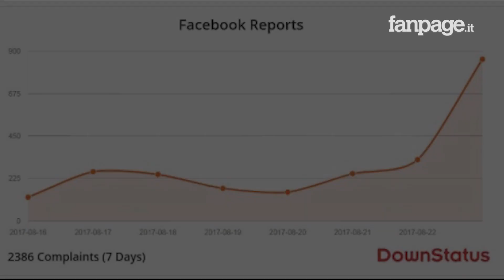Facebook down, il social network non funziona. Problemi anche per Instagram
Da qualche minuto i noti social network di Marck Zuckemberg sono irraggiungibili da qualsiasi piattaforma e in tutto il mondo. Non è la prima volta che il social blu va offline e le spiegazioni sono state sempre più disparate. Al momento gli utenti Twitter stanno condividendo l'hashtag FacebookDown e